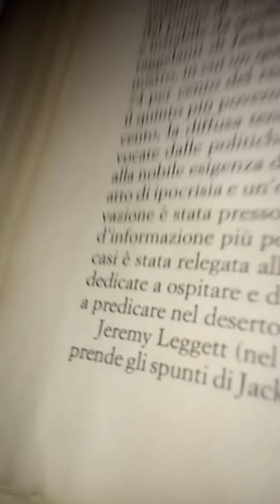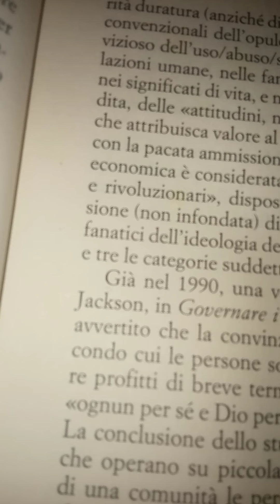Zygmunt Bauman. Modernità liquida. Corriere della sera. 38 parte